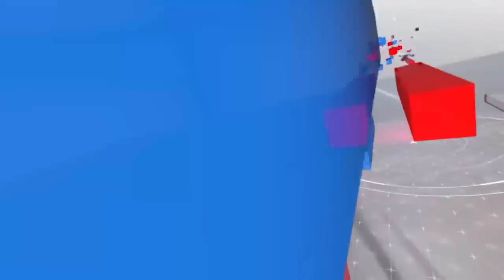Another Plan Ready! Elections Under Army? Another Letter? | Salim Bokhari Show | 9 Aug 2023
Another Plan Ready! Elections Under Army? Another Letter? | Salim Bokhari Show | 9 Aug 2023 | 24 News HD

24 News HD Is One Of The Leading News Channels Of Pakistan Bringing You The Latest Current Affairs From Pakistan And Around The World.  Live National Assembly ,Senate Session And Current Affairs